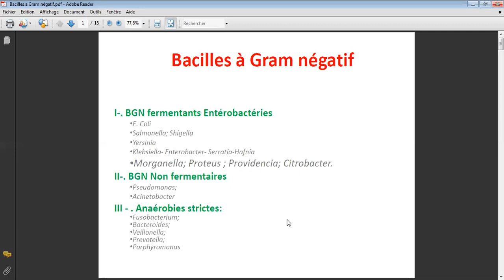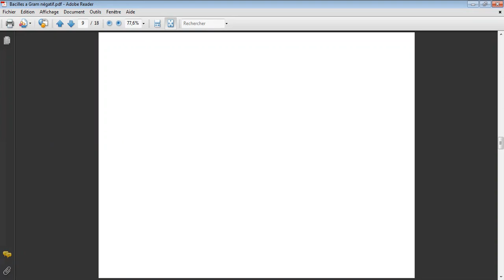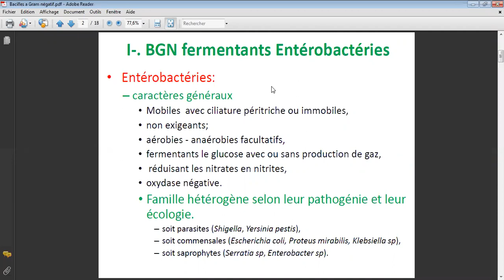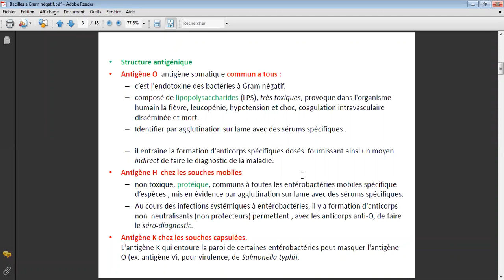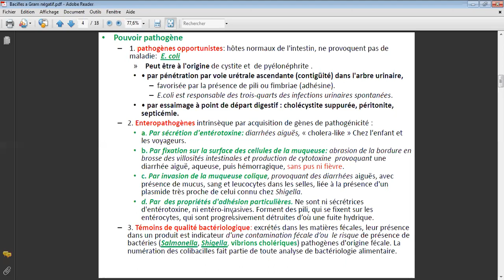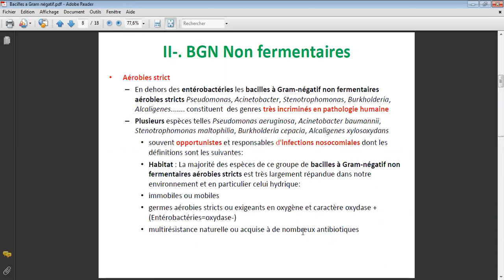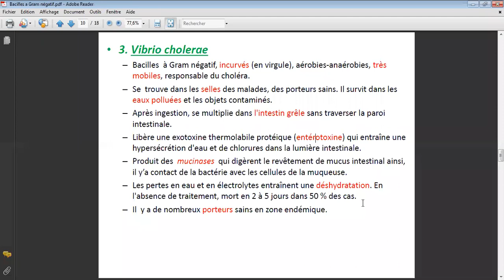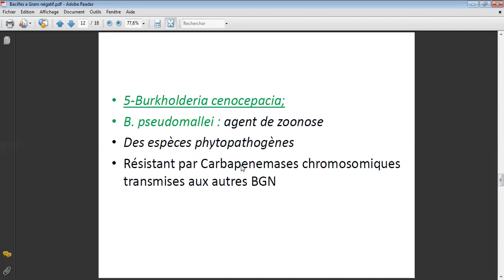Révision bactério 2/4